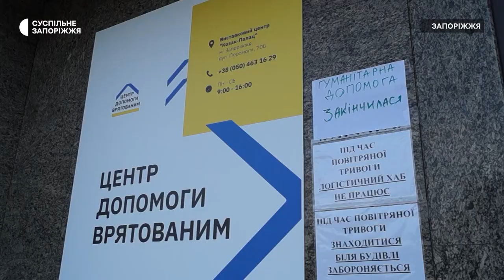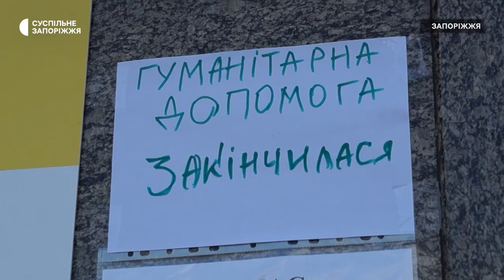У Запоріжжі жителям Пологівського району не вистачило гуманітарних наборів | Новини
Простояли у черзі понад 12 годин і не отримали гуманітарну допомогу. Жителям Пологівського району шостого липня в обласному Центрі допомоги врятованим від війни не вистачило продуктових наборів. Журналісти Суспільного дізнавались подробиці.